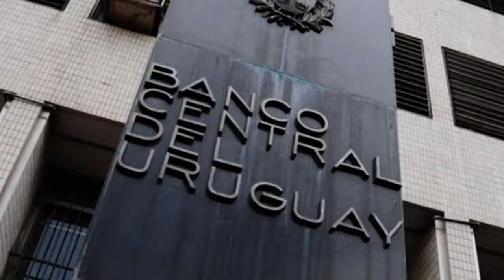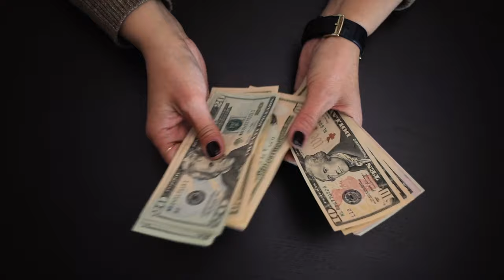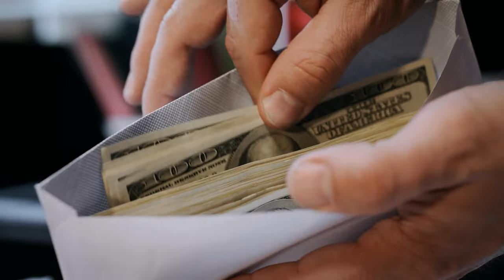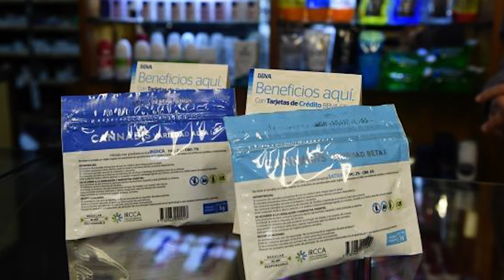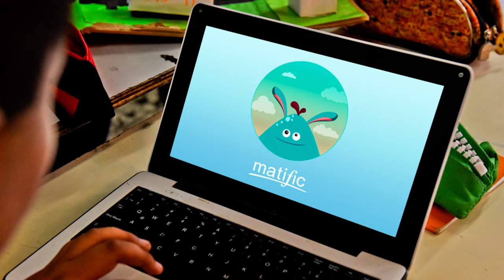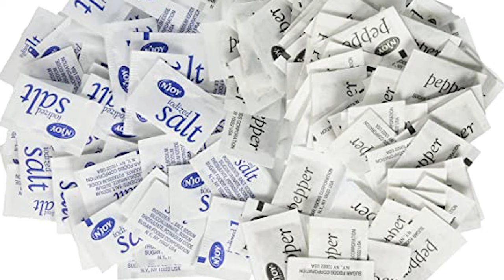The Best Country in South America: Uruguay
14 facts about Uruguay, South America's Switzerland.

In today's video, we're diving deep into the enchanting world of Uruguay, a South American gem that's been capturing the curiosity of travelers worldwide. From the picturesque beaches of Punta del Este to the vibrant culture of Montevideo, we're here to explore the most searched words about Uruguay and unveil some truly mind-blowing facts you've never heard before.

Join us on this adventure as we uncover Uruguay's rich history, and the incredible story behind its nickname, "The Switzerland of South America." Whether you're a seasoned traveler or just curious about this captivating country, you won't want to miss this deep dive into Uruguay's hidden treasures. 🌎🇺🇾